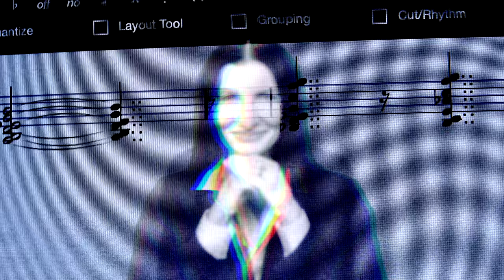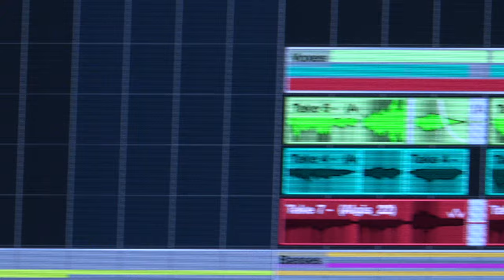Agnė Sabulytė & Algis Greitai ÉLÉGIE (Eric Satie: Trois Mélodies) 4K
Moog One, Moog Sirin, Moog Slim Phatty, Yamaha FS1R, Steinberg Padshop, Steinberg Groove Agent

J'ai vu décliner comme un songe,
Cruel mensonge,
Tout mon bonheur.
Au lieu de la douce espérance,
J'ai la souffrance
Et la douleur.

Autrefois ma folle jeunesse
Chantait sans cesse
L'hymne d'amour.
Mais la chimère caressée
S'est effacée
En un seul jour.

J'ai dû souffrir mon long martyre,
Sans le maudire,
Sans soupirer.
Le seul remède sur la terre
À ma misère
Est de pleurer.

I have seen my luck fade,
As if in a dream.
Cruel fate!
Instead of sweet hope,
I am full of suffering
and pain.

In the folly of my youth,
I sang
the song of love unceasingly.
But the gentle dream
was erased,
In a single day.

I have to suffer my long martyrdom,
Without cursing it,
without sighing.
The only remedy on earth,
For my misery,
is to cry.